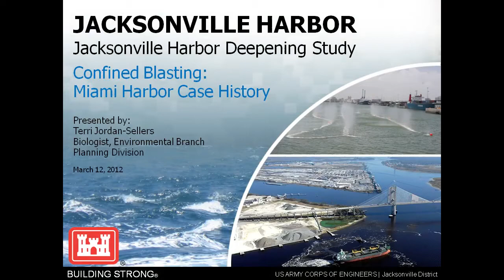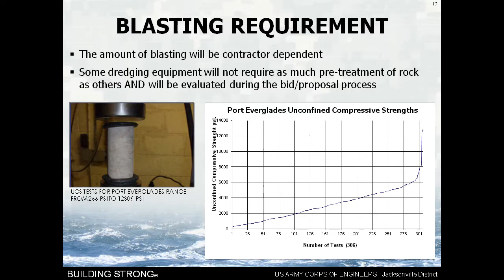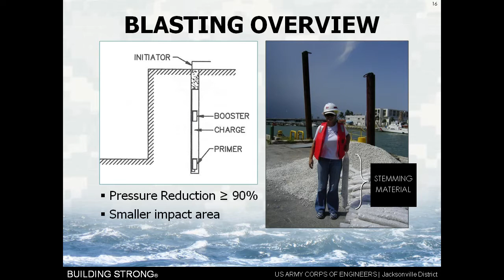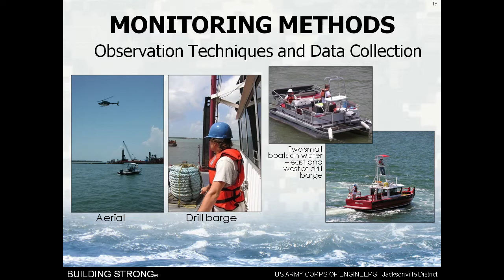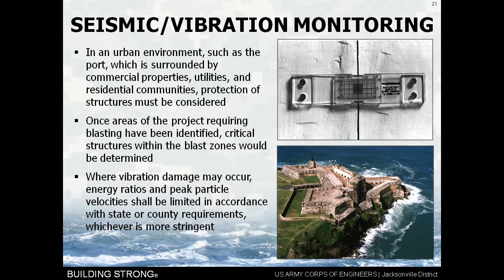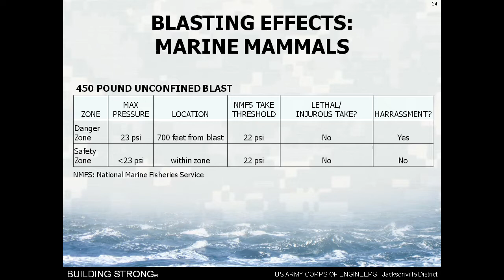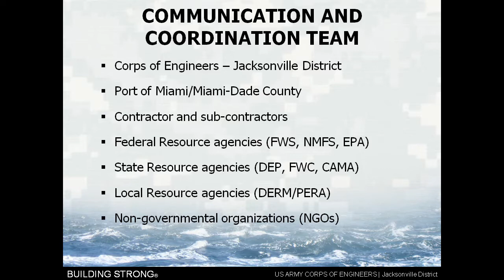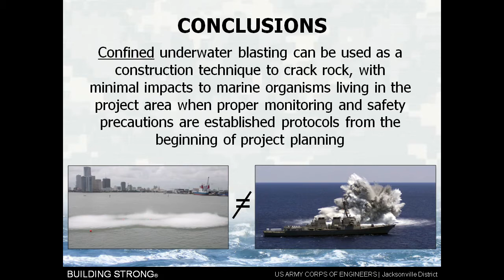Proposed Rock Treatment (Confined Blasting) Presentation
This presentation on the proposed rock treatement (confined blasting) for the Jacksonville Harbor Deepening Study was given at the March 2013 public meeting.